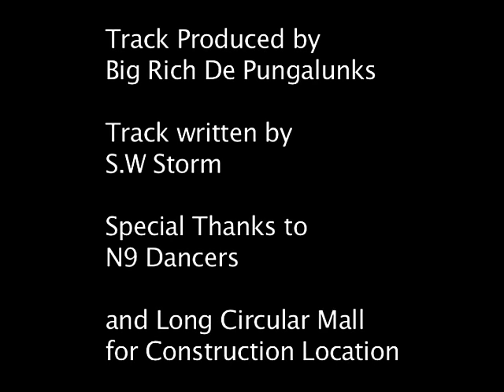"DE HAMMER" (Pong Pong) - S.W STORM feat RAVI B (OFFICIAL MUSIC VIDEO)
1st release from SW STORM for the 2010 carnival season.
Track features the talented RAVI B from the band KARMA and was produced by BIG RICH de PUNGALUNKS.